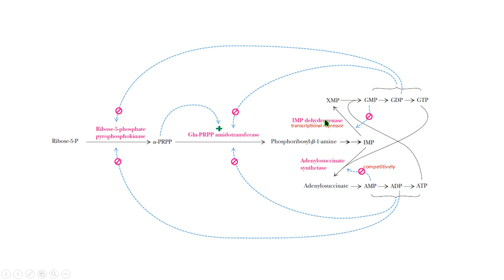regulation purine synthesis regulación purina síntesis bioquímica biochemistry